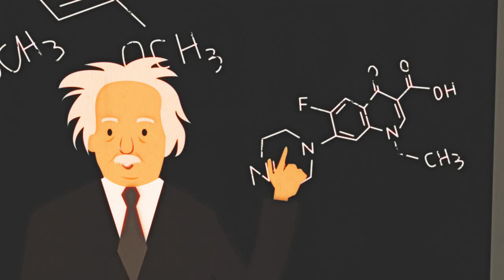only-cartoons cut // animation for "Elco"